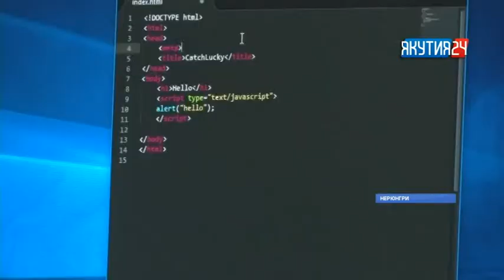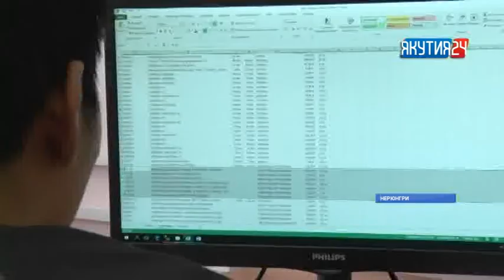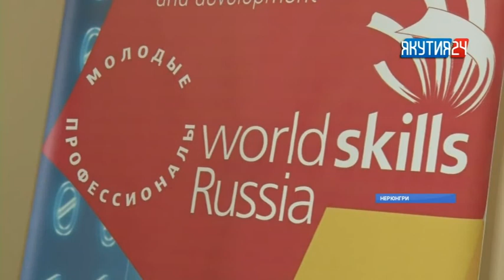В Южной Якутии выбрали победителей регионального этапа чемпионата «Молодые профессионалы»